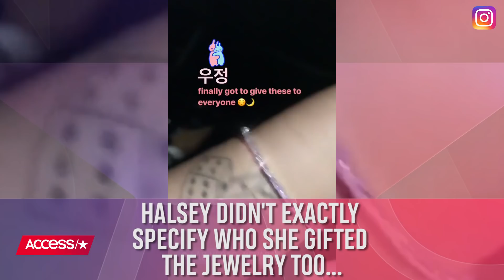Halsey Just Gifted BTS Matching Friendship Bracelets – And It's The Cutest Thing Ever! | Access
Halsey and BTS (방탄소년단) are total friendshipgoals! Halsey gifted the K-pop band with matching friendship bracelets ahead of their 2019 Billboard Music Awards performance. Check out the entertainers' sparkly new bracelets!